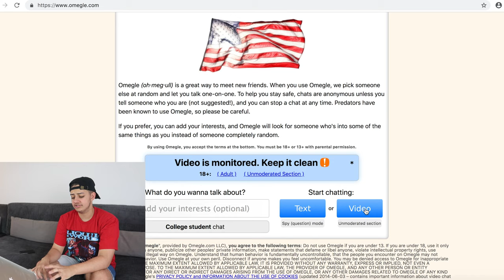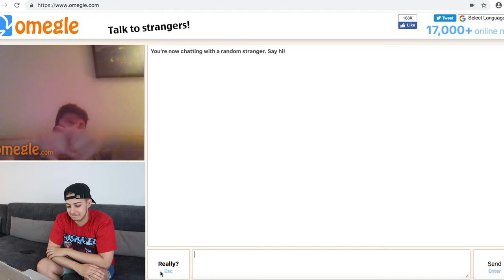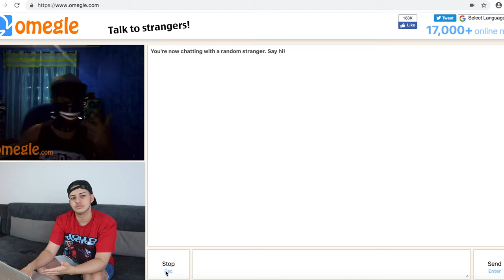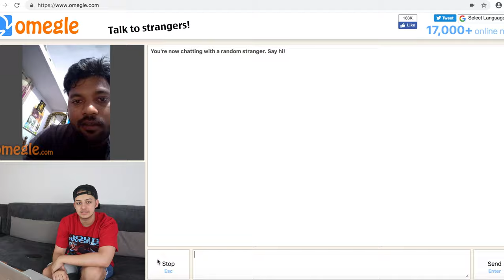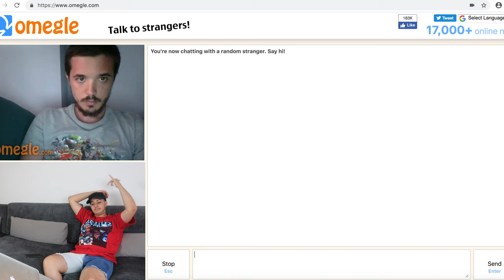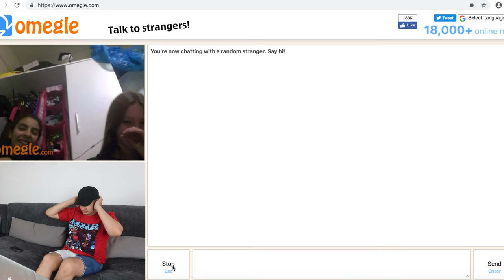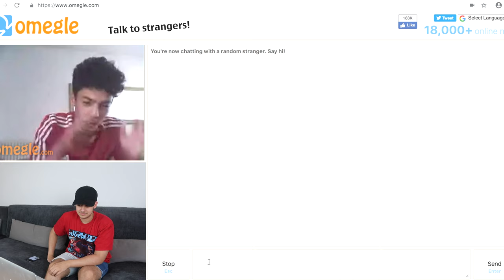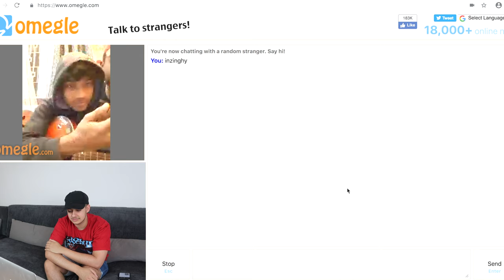TROLLING ON OMEGLE | pt.2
omegle trolling We're taking it wayyy back today and INSULTING PEOPLE ON OMEGLE! hahaha